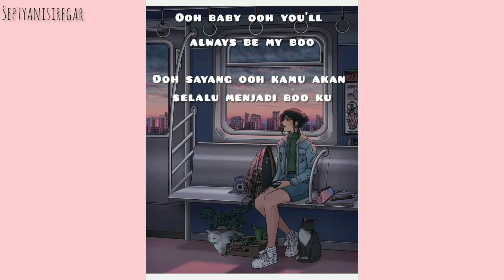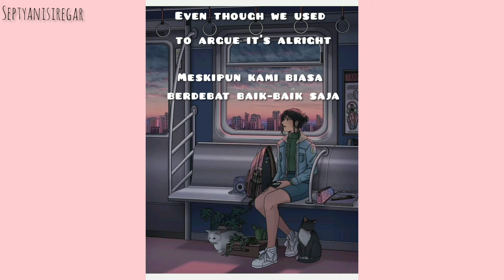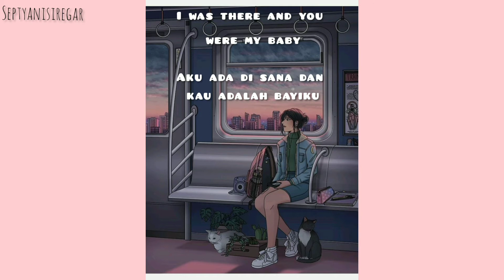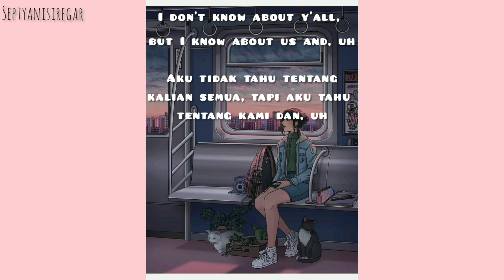My Boo - Usher Feat Alicia Keys (Lyrics) SUB INDO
업데이트를 유지하려면 좋아요 및 구독을 잊지 마세요 💕

Picture : Pinterest